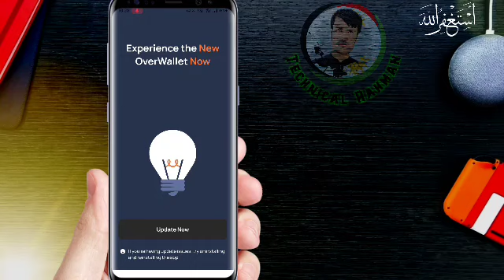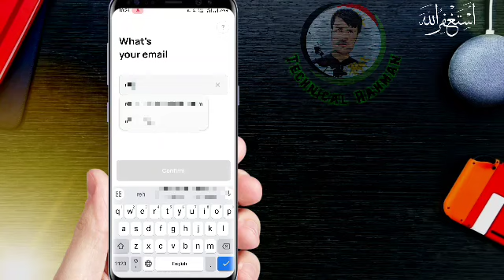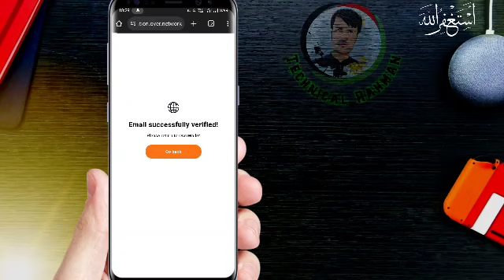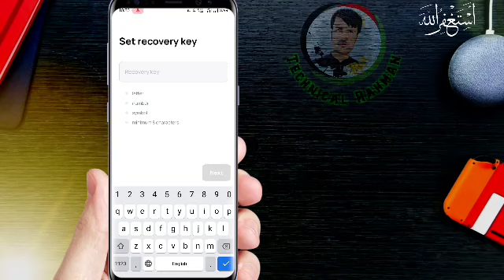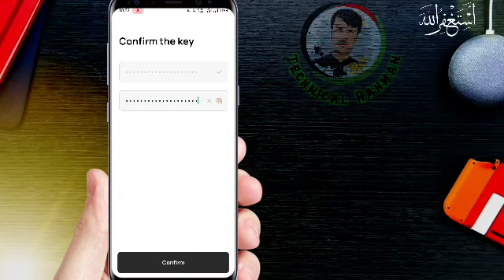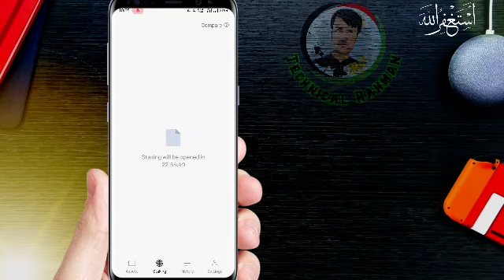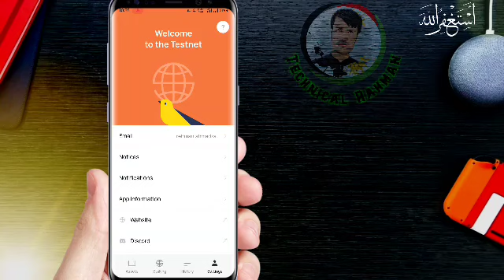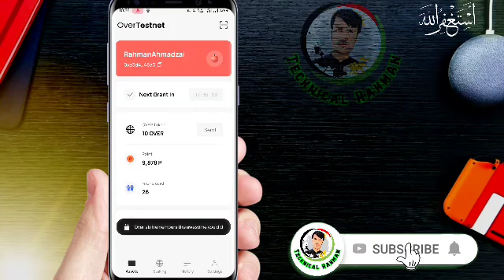Over Wallet New Update March 13 | Over Wallet App Testnet | Over Wallet Protocol Bonus Claim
About this video:

Hi viewers i hope you will all good today in this video i will show you Over Wallet Protocol mining app new update watch step by step guide create wallet in Over Wallet.

﹌﹌﹌﹌﹌﹌RELETED VIDEOS﹌﹌﹌﹌﹌

﹌﹌﹌﹌﹌﹌RELETED TOPICS﹌﹌﹌﹌﹌

over protocol new update
over wallet update
over protocol
over protocol airdrop new update
over protocol update
over protocol airdrop update
over wallet
over wallet new update today
over wallet withdrawal
over protocol wallet
over wallet airdrop
over protocol testnet
over protocol airdrop
over protocol new wallet
over wallet for over protocol
over protocol stake
over wallet testnet